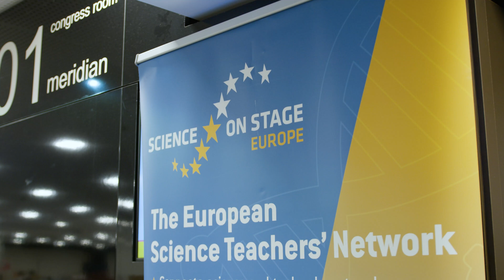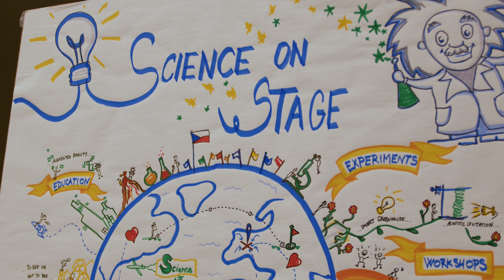What makes Science on Stage unique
Teachers share what Science on Stage is all about – a unique European network for STEM educators from over 30 countries. It’s all about connecting teachers, exchanging ideas, and making lessons more creative and impactful.

“From teachers for teachers” is the core principle: inspiration, practical ideas, and real classroom experience take center stage to spark students’ enthusiasm for science, technology, engineering and maths, and to give teachers fresh energy for their teaching.

Take a look behind the scenes of Europe's biggest idea fair for STEM teachers and find out what makes us so special: An insight into the European Science on Stage Festival, which took place in Prague from 24 to 27 March 2022.

Curious? Follow us and stay up to date!